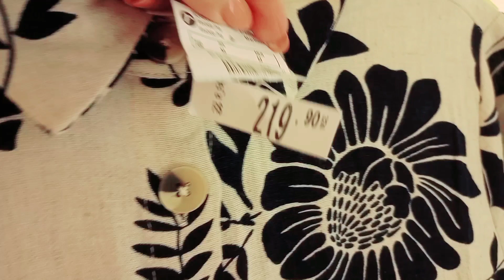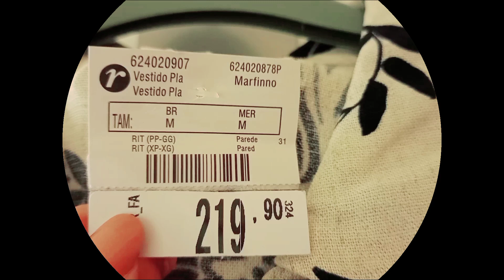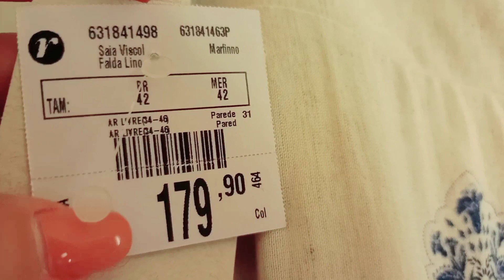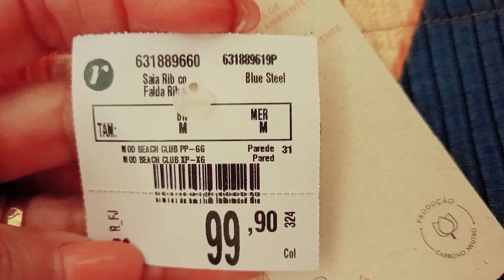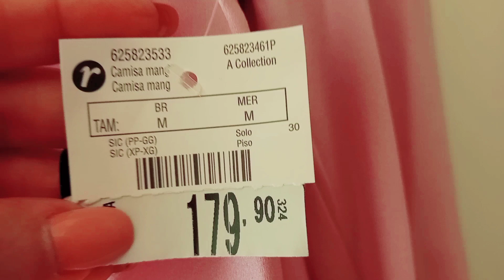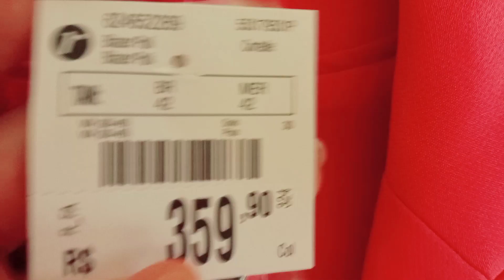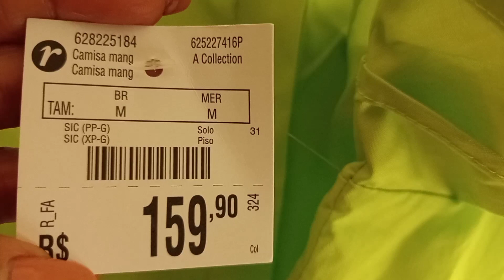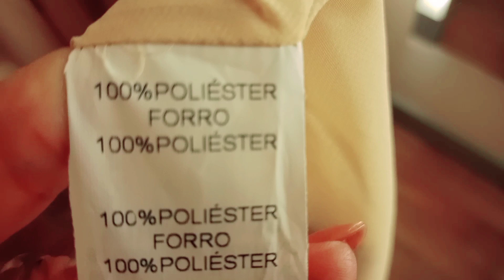PROVADOR NA RENNER SÓ PEÇAS LINDÍSSIMAS ❤️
Oi meninas hoje temos PROVADOR NA RENNER COM PEÇAS LINDÍSSIMAS, espero que vocês gostem.

🌼MINHAS MEDIDAS 🌼
ALTURA 1,66
BUSTO 92
QUADRIL103
CINTURA 88